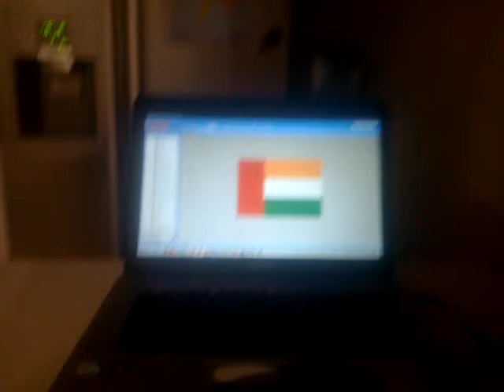Islas Nicobar Banderas del